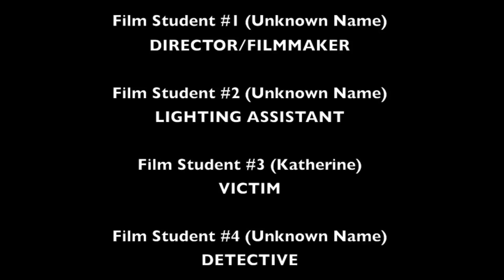Victim/Suspect (LBCC Student Film)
This video was made at Long Beach City College for Film 20.  The requirement for this student film was to film was Artificial Lighting.

Did you like the video? If yes, click the "like" button.

Become a supporter and follow the following sites.